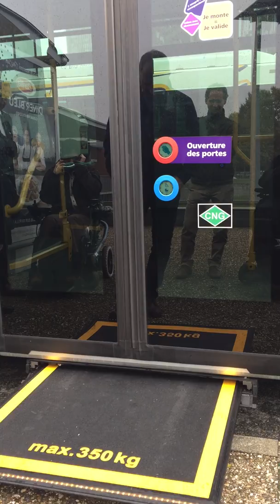Visite d'accessibilité nouveaux bus Linéo de Tisseo 2oct17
A l'invitation de Tisseo et de sa CARUT commission d'Accessibilité, visite des nouveaux bus Tisseo pour les lignes Linéo et propositions d'améliorations